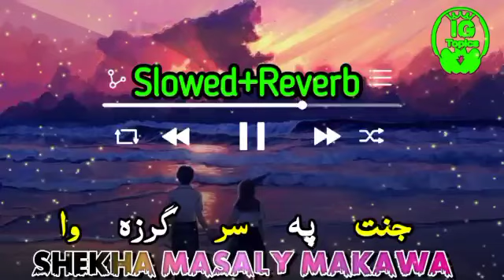Janat Pa Sar Garza Wa || Shekha Masaly Makawa || Slowed and Reverb Pashto Song 2023